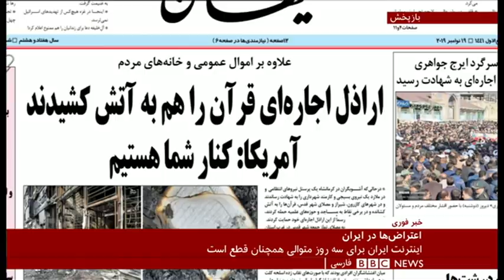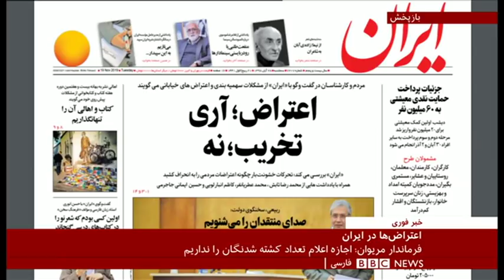اعتراضات ایران در نگاه مطبوعات و رسانه‌های داخلی